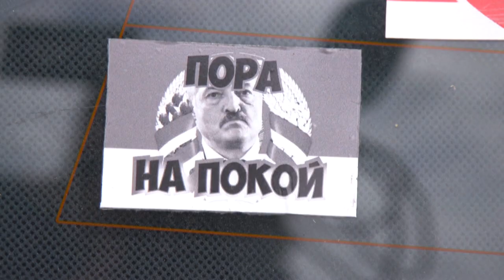Decenas de bielorrusos exiliados en Polonia protestan contra el cierre de la frontera terrestre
Bielorrusia ha prohibido la salida incluso a las personas con permiso de residencia en el extranjero